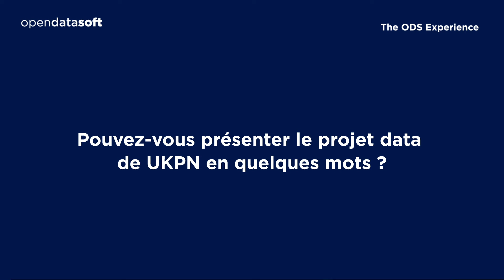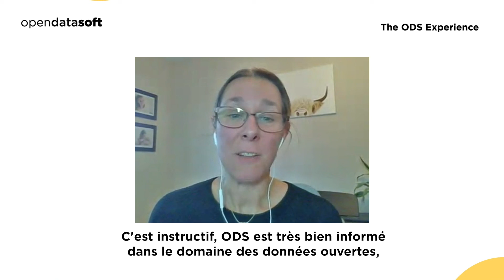UK Power Networks et Opendatasoft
Ecoutez Becky Flack, Information & Data Solution Analyst chez UK Power Networks et Kiki Li, Customer Success Manager at Opendatasoft.